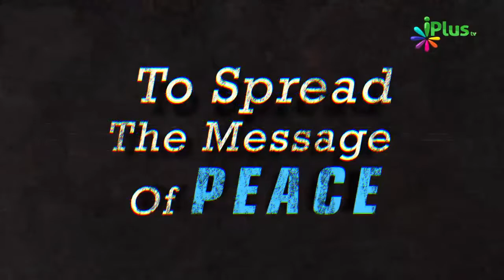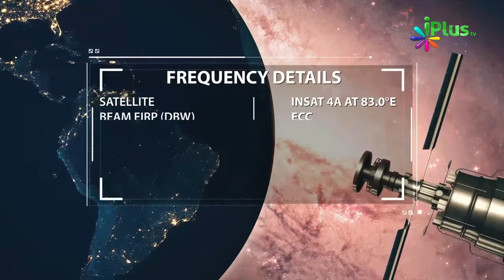Allah Ke Naam - Ar Rahman Aur Ar Raheem By Zaid Patel